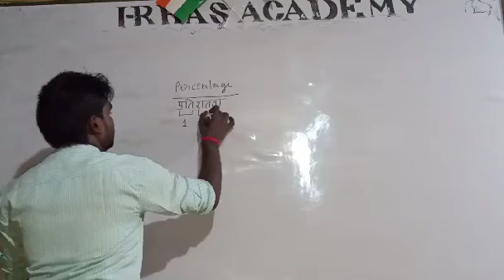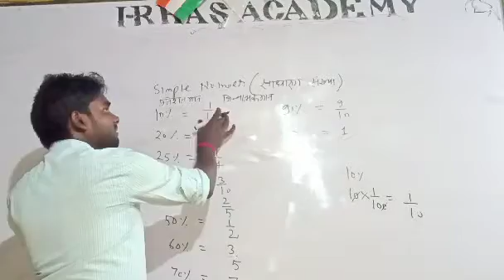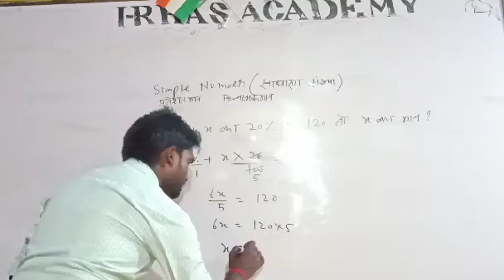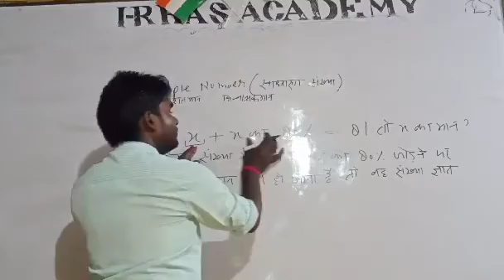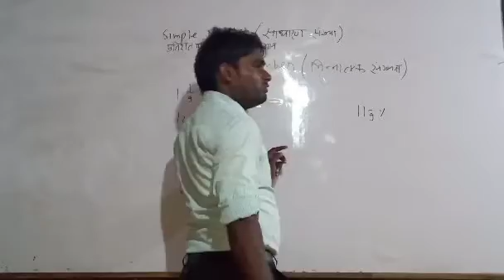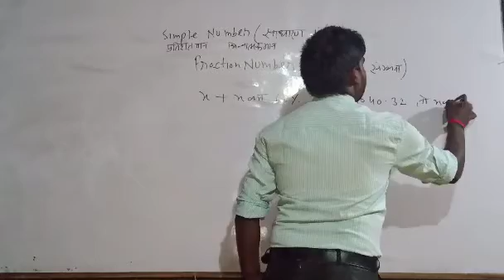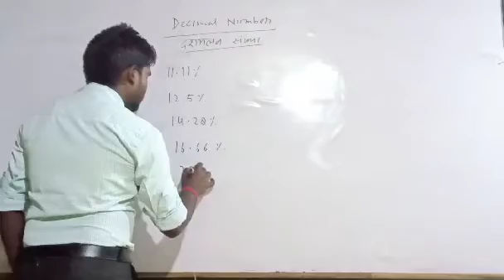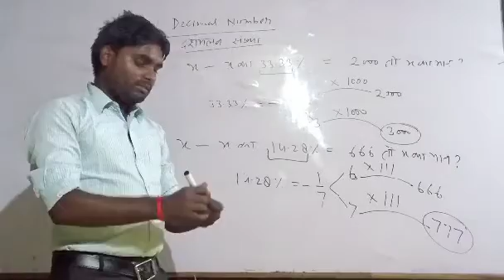Percentage part 1 by R.K Sir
I-RRAS ACADEMY JAHANGIRGANJ